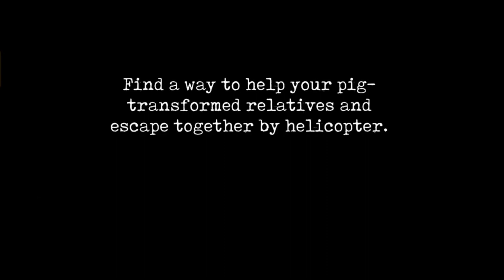No Copyright Mr. Meat Helicopter Escape Stuff !! Ace_gaming